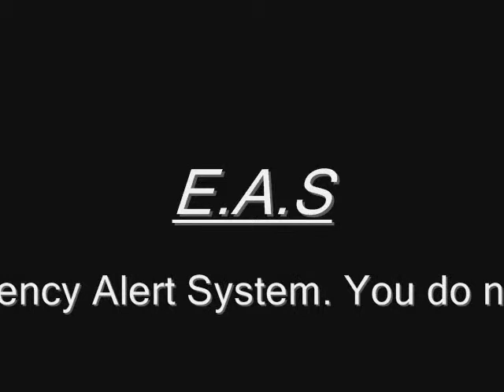a real E.A.S test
hope you enjoyed i got bored again and made this one